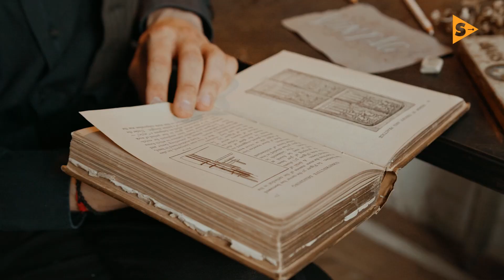¿Qué significan? Las pinturas rupestres más desconcertantes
El ser humano utiliza las huellas y los rastros dejados por sus antecesores para explicar la forma en la que hemos llegado hasta este momento. En este sentido, una manera de explicar qué somos, es entender nuestro pasado; y un elemento el cual nos ayuda a hacerlo son las pinturas rupestres pintadas por nuestros antepasados.

Una pintura rupestre se refiere al uso de pintura plasmada sobre superficies, para crear una especie de dibujo, representado de forma gráfica a través de pigmentos lo que nuestros antepasados vivían, pensaban, imaginaban y cómo explicaban su realidad.

Tambores africanos